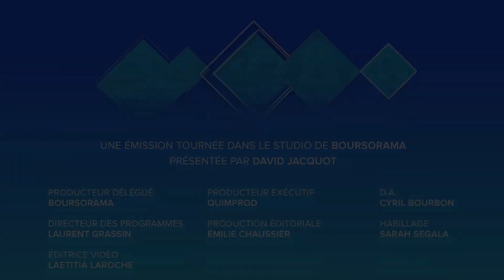"Notre objectif est que notre cours de Bourse remonte !" Bertrand Camus (DG de Suez)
Nouveau plan stratégique, défis environnementaux et technologiques, cours de bourse : Bertrand Camus, directeur général de Suez, était l'invité de l'émission Ecorama du 4 novembre 2019, présentée par David Jacquot sur Boursorama.com